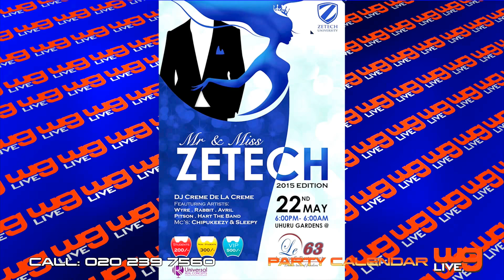POP UP AFTER KAZI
The party cam crew letting you know what's really good on upcoming events this coming weekend.